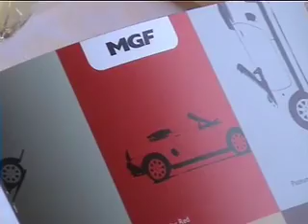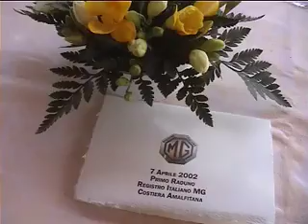MG in Costiera Amalfitana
Roadster MG in Costiera Amalfitana the dream place near Naples